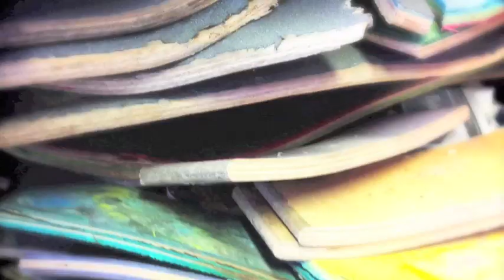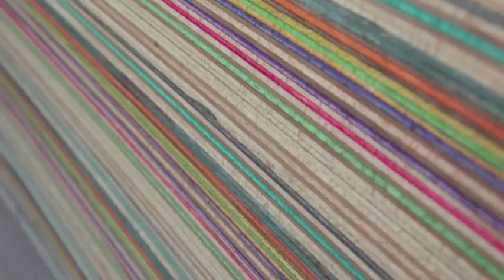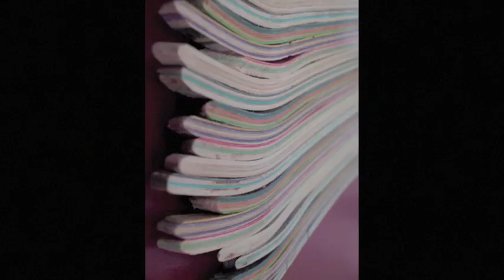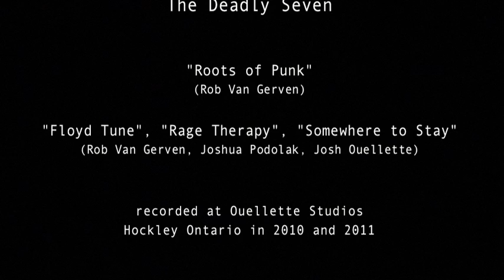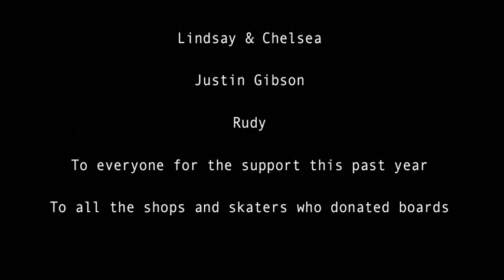Skateboard Art by John Gibson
John Gibson creates beautiful artwork from discarded and broken skateboards, giving them a "second shot". Items featured are an electric guitar, watches, iPod cases, camera cases,   decorative art and more.